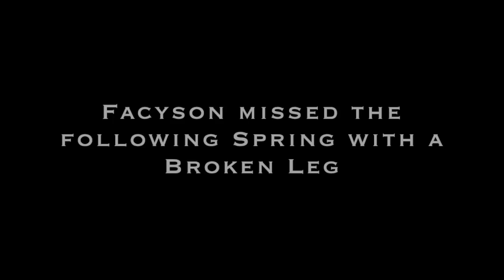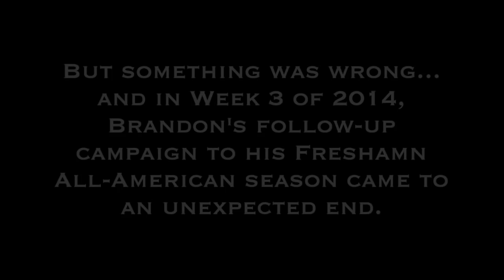The Journey - Brandon Facyson Senior Highlights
At a school well known for stellar defensive back play and producing standouts such as DeAngelo Hall, Kam Chancellor, Kyle Fuller and Kendall Fuller, Brandon Facyson may end up as one of the best in Hokie history.

Coming to Blacksburg as a three-star prospect, many recruiting services had low expectations for Facyson, especially coming into Virginia Tech alongside five-star prospect Kendall Fuller. Facyson would far exceed expectations as a freshman, catching 5 interceptions and batting down 13 passes and earning AP Freshman All-American honors. After overcoming injuries and receiving a medical redshirt in 2014,  Facyson while losing some of his national acclaim, returned to his All-American form by blanketing some of the ACC's best pass catchers. He finished his sophomore season with 16 batted away passes and allowing receivers to only catch 19.1% of passes. He returned as a junior to bat away 13 more passes and allow pass-catchers to catch 18.1% of passes.

Facyson completed the journey in Blacksburg in 2017 and solidified his place as one of the greats. While his allowed catch rate fell to 38.1%, that was still good enough for 7th in all of FBS and batted 6 passes to set the all-time record for passes defensed in VT history with 44.

In 2017, Brandon Facyson had 20 tackles, 6 PBU, and 2.0 TFL